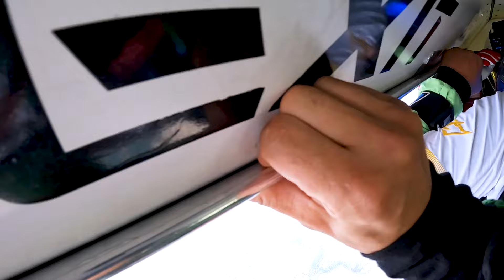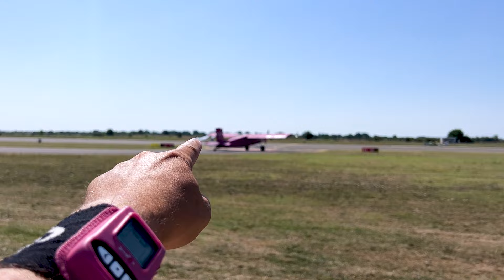SALT CU PARASUTA SI INFORMATII DESPRE PARASUTISM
Cand iti place adrenalina, te apuci de parasutism. Dupa care iti dai seama cat de multe ai de invatat despre skydive. Tocmai de asta m-am inscris la un curs de belly camp, unde inveti cum sa parasesti avionul, cum sa faci prinderi cu alti parasutisti si cum sa te deplasezi in cadere libera.

In video gasesti informatii utile despre ce se se intampla la un drop zone si despre ceea ce inseamna parasutismul.